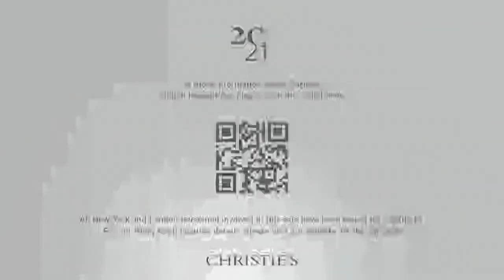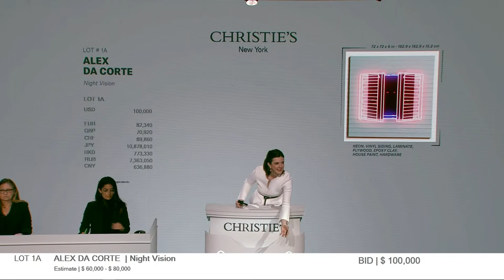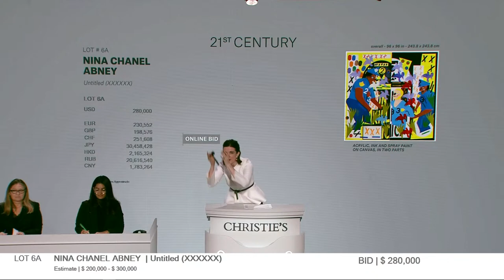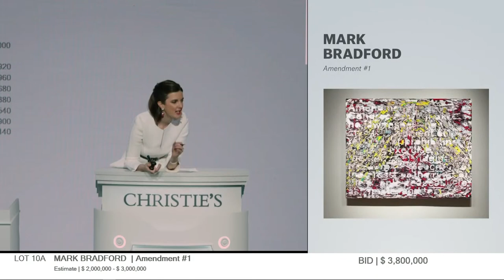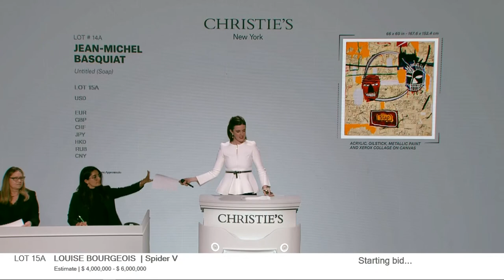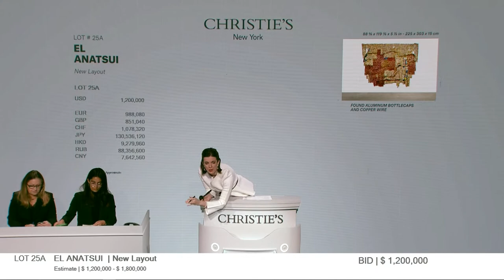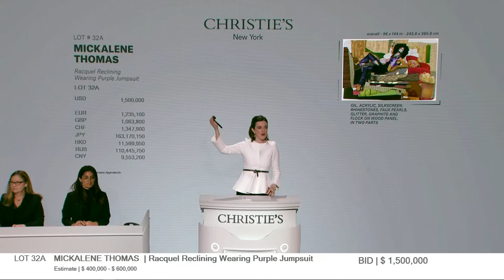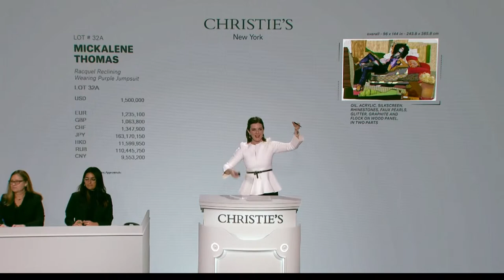Livestream | 21st Century Evening Sale | New York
11 May 2021 | 21st Century Evening Sale
7:45pm EST Pre-Sale Conversation with special guests Derek Blasberg and Precious Lee
8:00pm EST Live Auction

Join us for the live stream of our 21st Century Evening Sales to experience the thrill of our hybrid-style live auction and discover remarkable works showcasing the best of 21st century contemporary art.

As the auction begins, we invite you to also tune into our 360 degree livestream camera feed. Use your mouse, touchpad, or phone screen for an immersive experience of interactive discovery and become a part of the action.

Visit the christies.com homepage for more information.